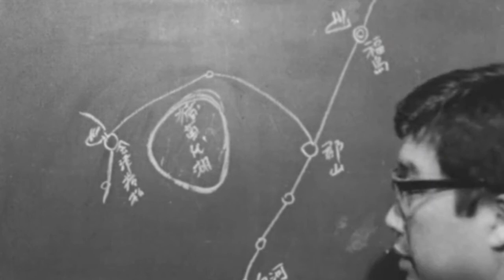Picture This Post Documentary Reviews RoundUp --Our Top Picks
Please read the related story in Picture This Post magazine-- "FILM FINDS – Documentaries Picture This Post LOVES!"